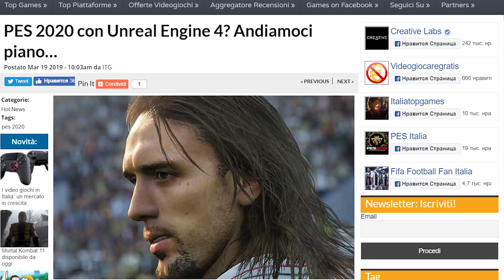НОВЫЙ ДВИЖОК И ГЕЙМПЛЕЙ В PES 2020 | ФЕЙК ИЛИ РЕАЛЬНОСТЬ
Всем привет! Давненько мы с вами не говорили о Pro Evolution Soccer, но сегодня мы наткнулись на довольно интересный инфоповод. Естественно, никаких подтверждений из официальных источников он не имеет, но не рассказать об этом мы вам не могли.
В сети стали появляться видео с якобы геймплеем новой части игры. Выглядит всё это очень интересно и реалистично, но вот только понять, что же перед нами фейк или настоящий геймплей пес 2020 очень сложно. Давайте вместе с вами посмотрим на это и обсудим увиденное в комментариях.